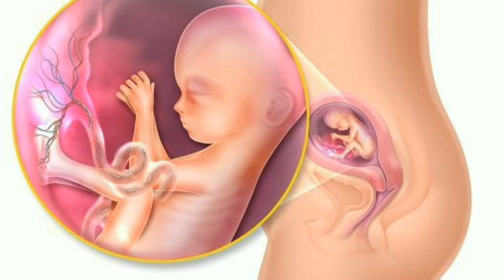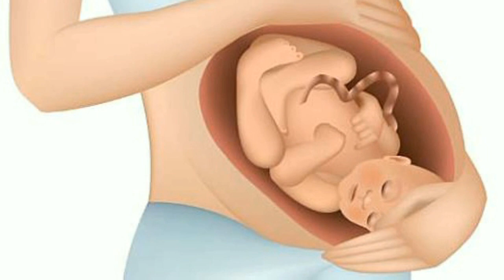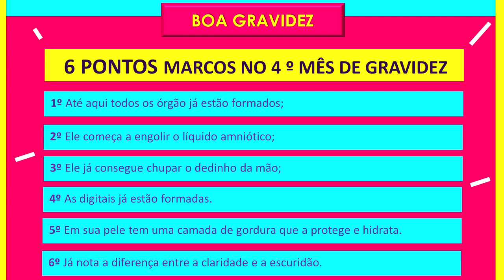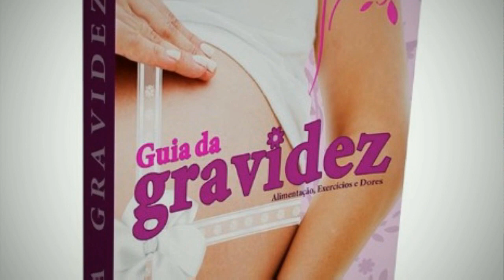4º MÊS DE GRAVIDEZ - O QUE A MULHER SENTE? | BOA GRAVIDEZ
GRÁVIDA DE 4 MESES

MACA PERUANA
Link onde eu fiz o meu pedido

Adquirir meu Ebook
Dicas para Engravidar Rápido

Adquira meu E-book:
Astronomia, Ciência